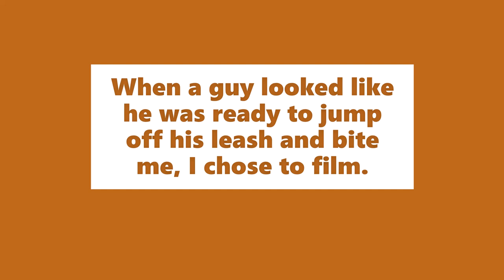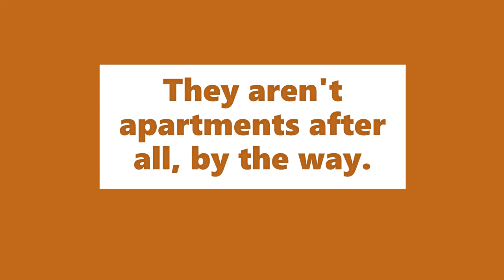Yet another person who can't have me filming. [Public Photography]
A funny thing happened on the way to the police station...
"I mean no harm" seems to have worked!